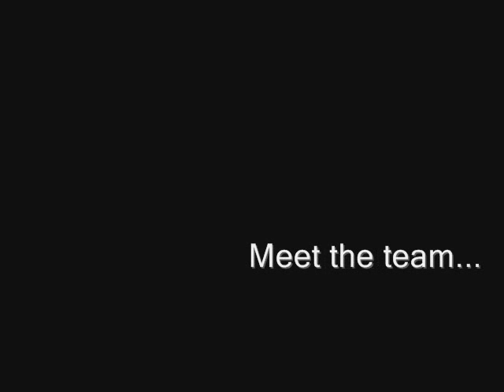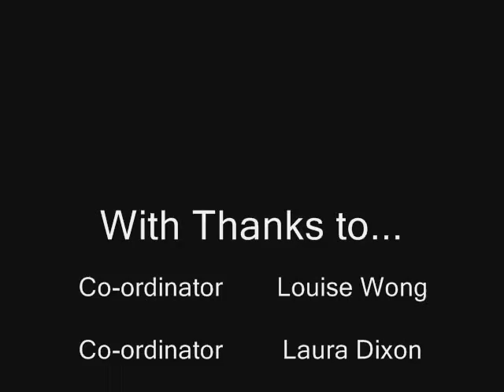AHS Longer Mentos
Aylesbury High School Mentos and diet coke display